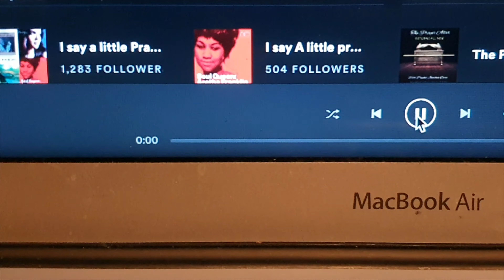Eleven (Millie Bobby Brown) Speed Draw - Hayst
Song: Say A Little Prayer